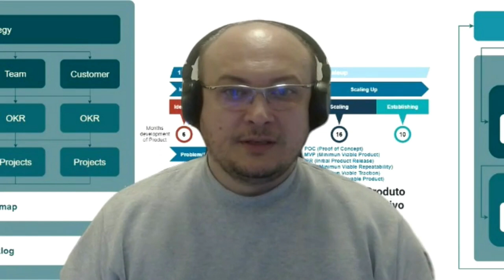Apresentação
Apresentação do Modelo de mentoria e formação.

Fases:
1. Medir e calibrar para dividir em turmas (uma semana aproximadamente).

2. ProdOps Eng (4 semanas):
Aulas expositivas de conteúdo e exercícios em conjunto para criar código e integrar em produção.

2.1 Production Oriented Development:
Colocar um CRUD com upload e download de arquivo em produção.

2.2 Error Driven Design & Learning from Incidents:
Testes e TDD com outro enfoque, técnicas de coordenação para o tratamento de erros tanto do Front com React e Backend com Nestjs.

2.3 Art of Monitoring:
Técnicas avançadas de monitoramento da aplicação, desde o formato do Log e passando pela instrumentação correta de um APM.

3. Construção de uma implementação end-to-end

Stack:
VS Code
Github
AWS
Nodejs, Nestjs
React, Redux, Saga
Material-ui